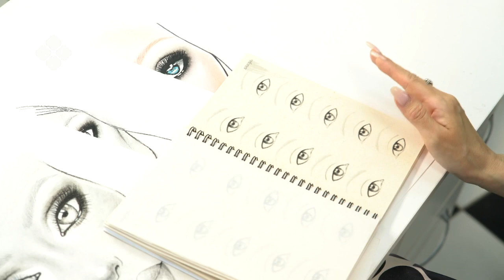Уроки от визажиста Марии Давыдовой (02.11.21)